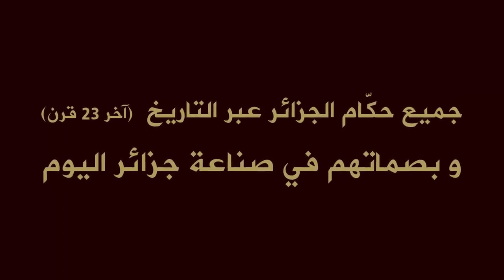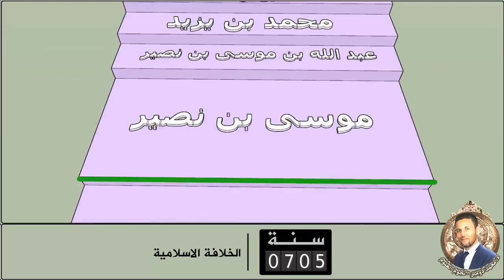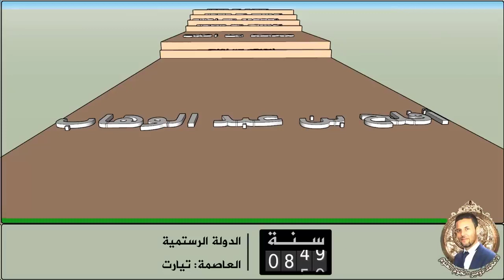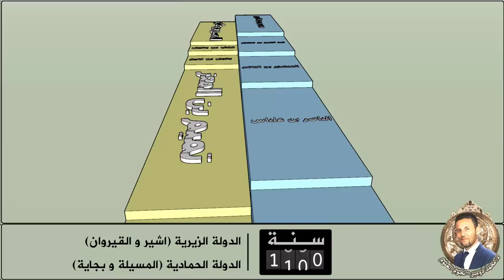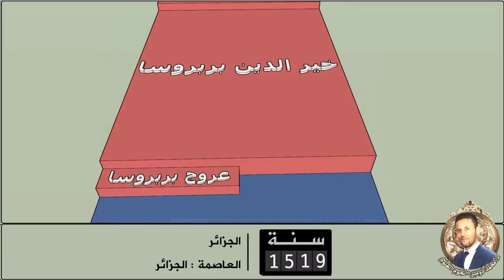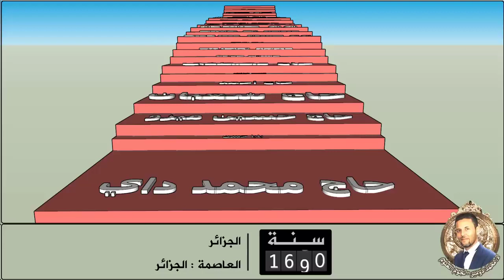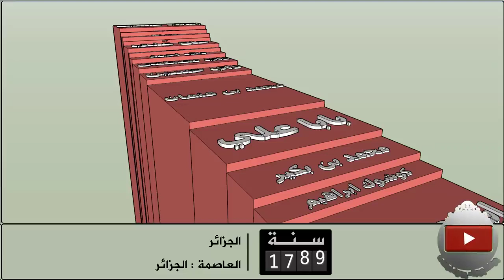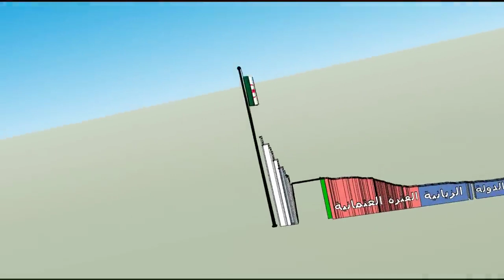جميع رؤساء الجزائر عبر التاريخ حتى اليوم-Mohammed Doumir